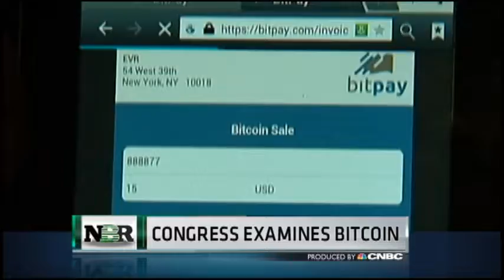Nightly Business Report: Congress Looks at Bitcoin (11/18/13)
Congress weighs in on the positives and negatives of the virtual currency.